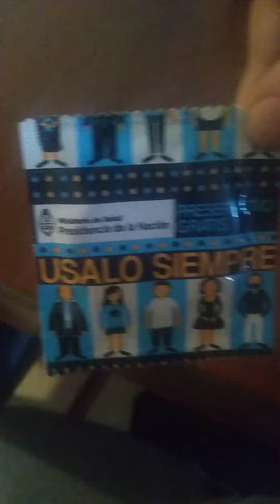Unboxing de un condón